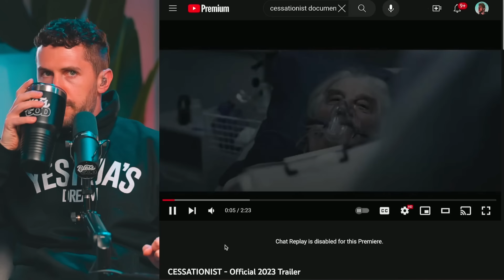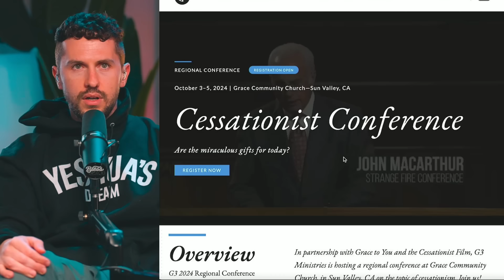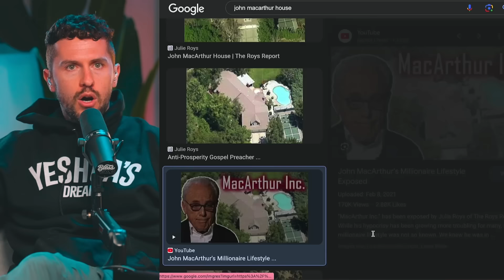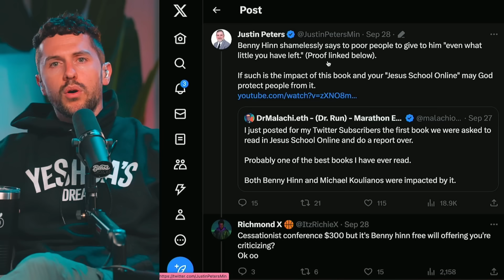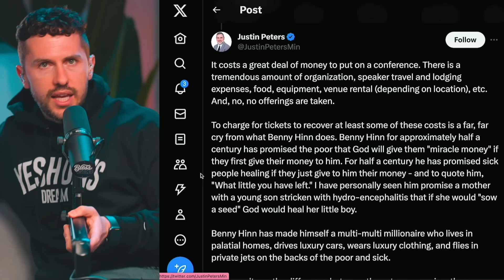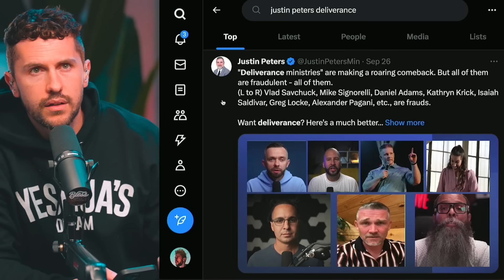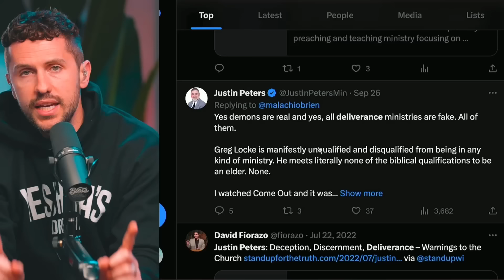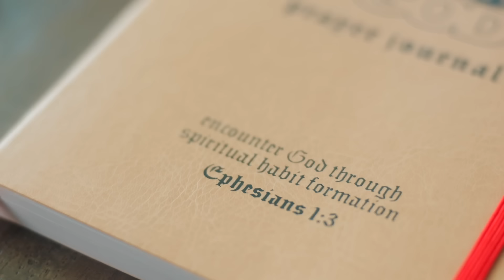Cessationists are at WAR With the Deliverance Ministries... here's why